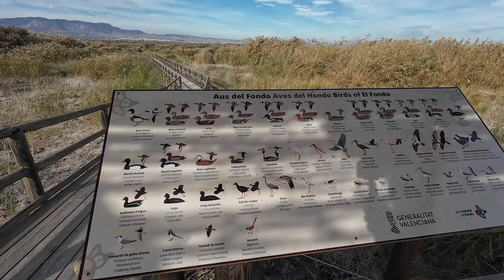Torrevieja: rožinis ežeras, slaptas krioklys, didžiausias palmių parkas ir paukščių rezervatas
Mėnesį praleidau Torrevieja mieste Ispanijoje. Mano planas buvo gyvenant Torrevieja detalizuotis Maroko nuotykio detales, tačiau dėl apiplėšimo teko kelionės planus pakeisti 😬

Šiame epizode pasakoju savo bendrus įspūdžius apie Torrevieja, o nuo 06:45 dalinuosi keliomis dėmesio vertomis vietomis aplink Torrevieja!

Daugiau kelionės akimirkų ir nuotykių rasi mano instagram yes_its_keto - kasdienėmis akimirkomis dalinuosi stories, kai ką išsaugau ir highlights.

00:52 Mano bendros įžvalgos apie Torrevieja miestą
02:30 Paplūdimių apžvalga: atskirų paplūdimių privalumai ir trūkumai
05:40 Bendri pastebėjimai apie visus paplūdimius
06:45 Rožinis ežeras
07:40 La Mata gamtos parkas ir jo pažintiniai takai
08:20 Užtvanka-krioklys netoli Elčės
09:40 Slaptas takas iki pat krioklio
11:30 Fondo gamtos parkas ir paukščių rezervatas
12:05 Didžiausias palmių parkas Europoje
13:35 Elčės miestas
14:08 Tolimesni mano planai